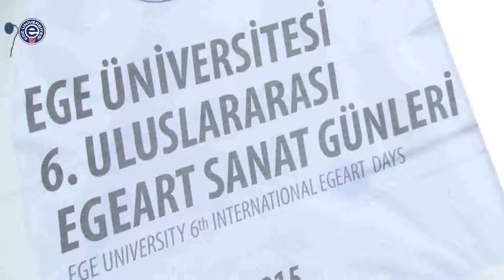Daniel Buren’in Eserleri İzmir Körfezi’ni Süsledi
Ege Üniversitesi 4-13 Aralık 2015 tarihlerinde 6.kez düzenleyeceği “Uluslararası EgeArt Sanat Günleri” ile sanatın gelişimine katkı sağlamaya devam ediyor. Bu kapsamda dünyaca ünlü sanatçı Daniel Buren’i ağırlayan Ege Üniversitesi, sanatçı için renkli çizgilerle tasarlanan yelkenli filosunu İzmir Körfezi’nde sanat severlerin beğenisine sundu.